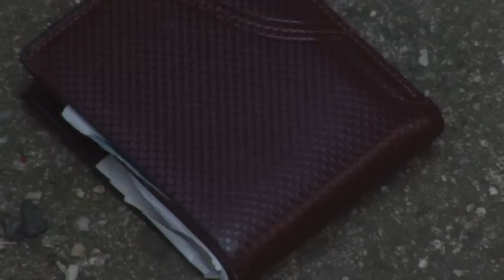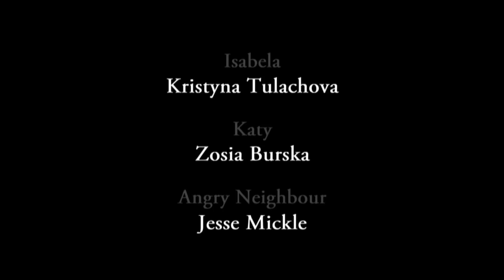TAG! "Silver Spoon Blues" S02E10